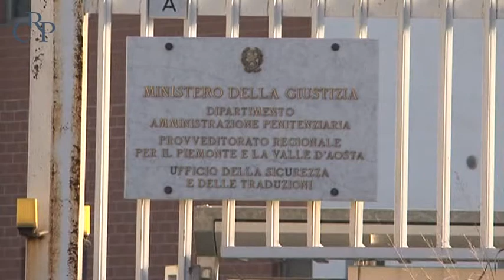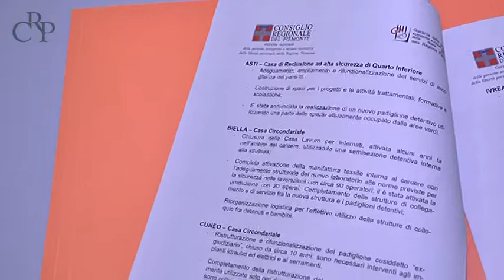Carceri piemontesi, continua l'emergenza sovraffollamento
Lo ha denunciato il garante regionale delle persone detenute Bruno Mellano in apertura della conferenza stampa di presentazione del Quarto dossier delle criticità strutturali e logistiche delle carceri piemontesi, che si è svolta il 30 dicembre 2019 a Palazzo Lascaris, sede del Consiglio regionale del Piemonte.